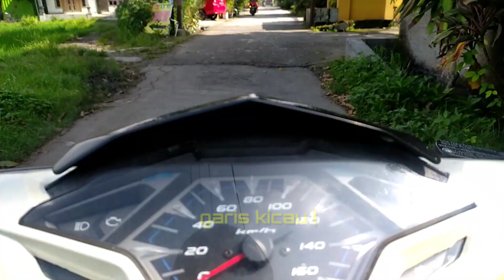BURUNG PALING BIKIN PUSING! SAYA LEPASKAN KE ALAM AJA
Video kali ini saya coba melepaskan burung punai yang sudah beberapa hari tidak mau makan,mungkin karena setres ditangkap manusia,jadi lebih baik saya lepaskan ke alam aja